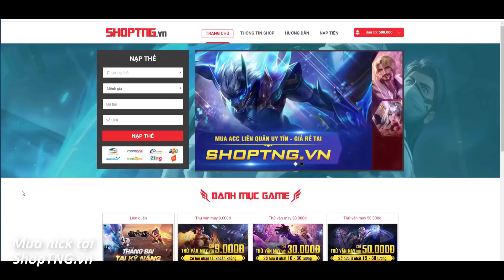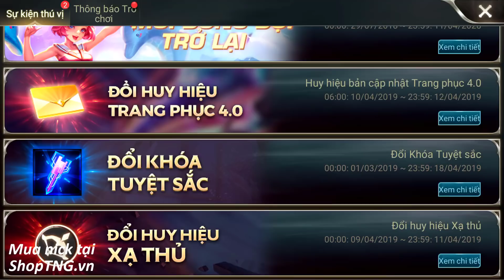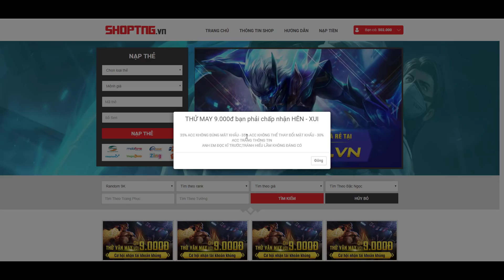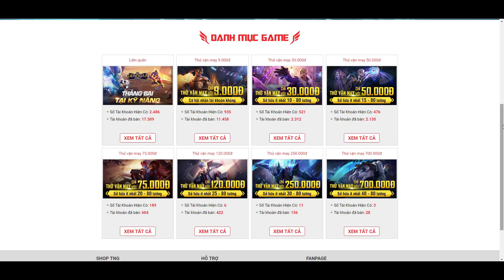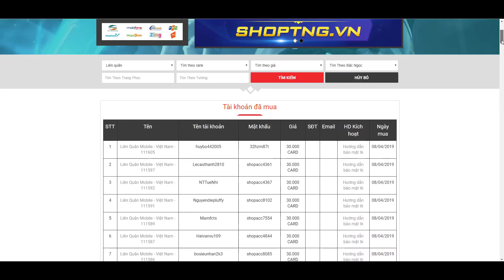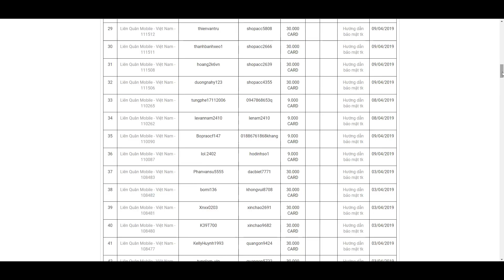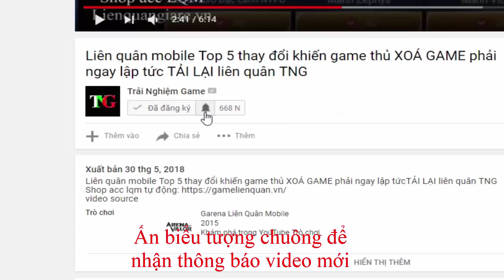Liên Quân Nướng 2000 Quân Huy Full Tướng Xạ Thủ Mở Rương Xạ Thủ Chỉ Với 29 quân huy Cơ Hội hay